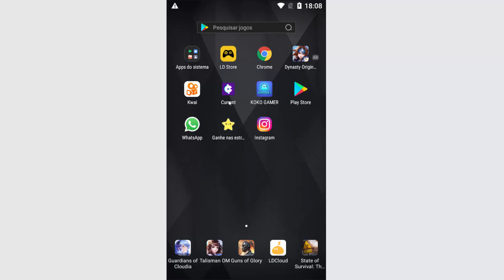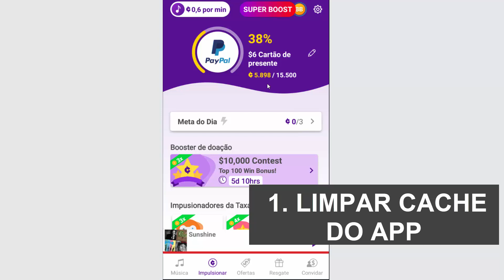COMO COLOCAR o APP CURRENT em PORTUGUÊS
Como colocar o app Current em Português. Aprenda como mudar o idioma do app de música e deixar na língua oficial do nosso país, passo a passo.

Mudar idioma do Current app - Aplicativo de música
1. Abra o aplicativo Current e clique à direita parte superior na roda de engrenagem;
2. Nessa tela seguinte, em Preferences, toque na opção Language;
3. Marque a linguagem Portuguese;
Pronto! O App vai atualizar e mostrar as configurações em Português.